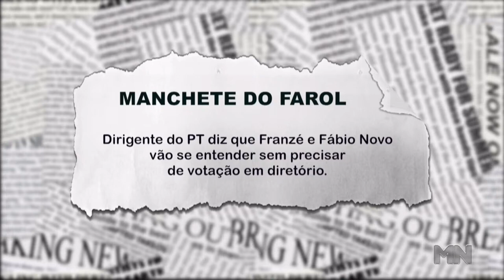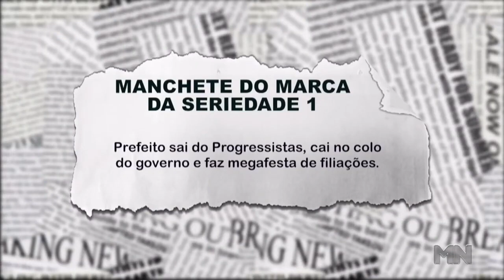Dirigente do PT diz que Franzé Silva e Fábio Novo sem precisar da intervenção do Diretório